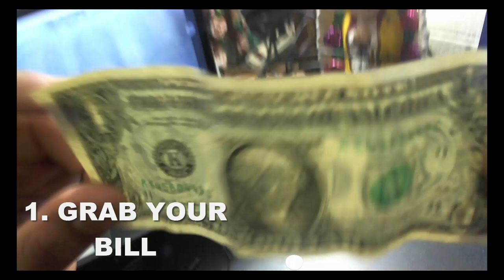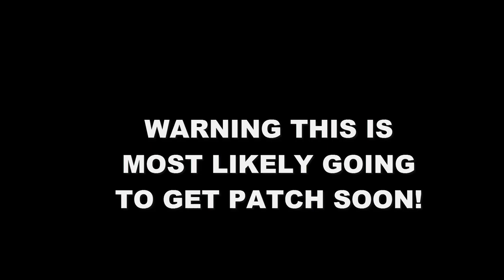HOW TO GET RICH (DUPLICATE MONEY)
yes i know this glitch is awesome but it will be patch soon!

Yes this video is a troll if u dont have the capacity to understand that duplicating money is impossible